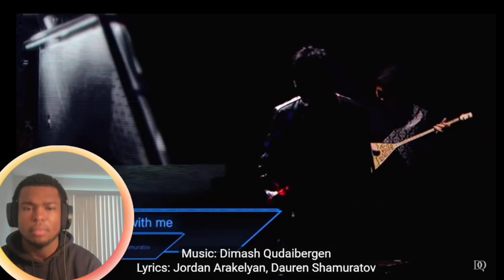DIMASH- Be with me | Reaction